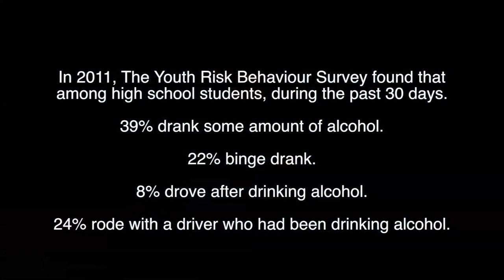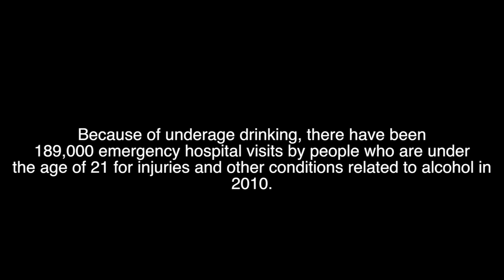Free Our Sports™ 2013 - FINAL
Brewing companies target youth watching sports...